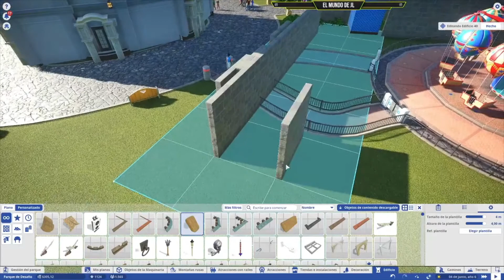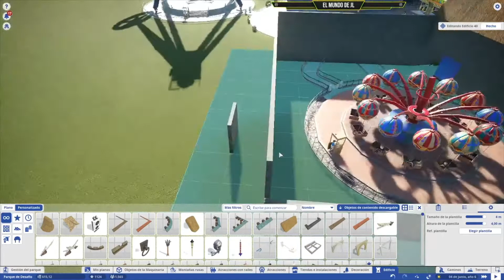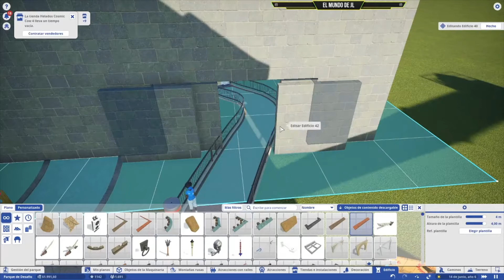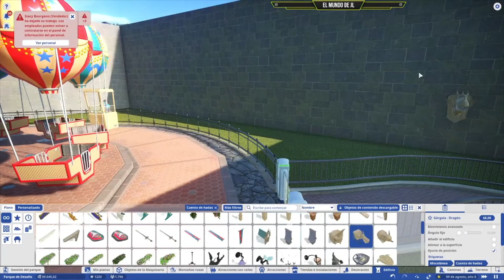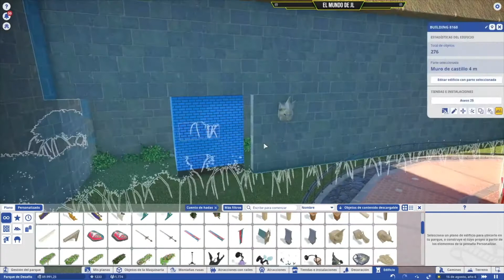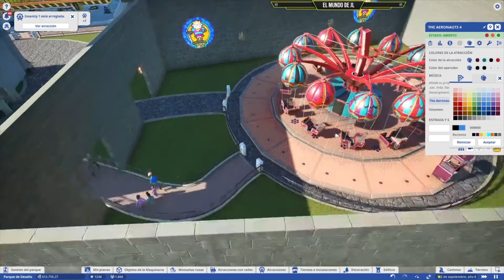Planet Coaster ( Cap 8 Español )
Capitulo 8 temporada 1 Planet Zoo
disculpad los fallos y poco a poco iré aprendiendo.
Saludaré a quien me lo pida en los comentarios
intagram: @elmundodejl